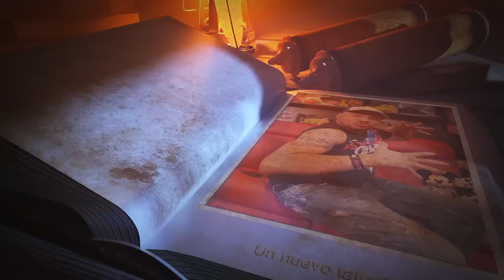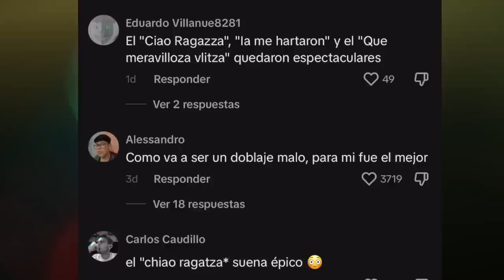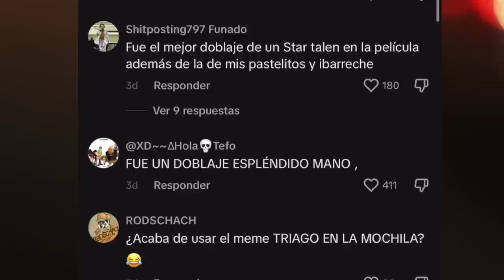Tengo un nuevo tatuaje! El Buitre Medieval de Spiderman a través del Spiderverso!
Me acabo de hacer un nuevo tatuaje y aquí se los muestro.